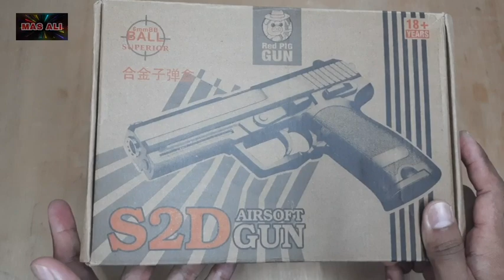Melihat lebih detail daleman mainan spring | Sig Sauer - HK Usp | Sig Sauer Full Metal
Review daleman unit mainan spring sig sauer - hk usp.

catatan : mohon dikoreksi dalam penyebutan unit, apakah unit ini masuk di Sig Sauer atau HK Usp..

selamat menonton.. salam semangat.💪